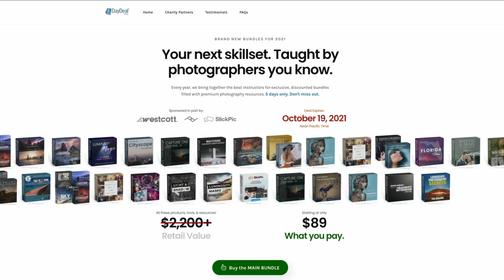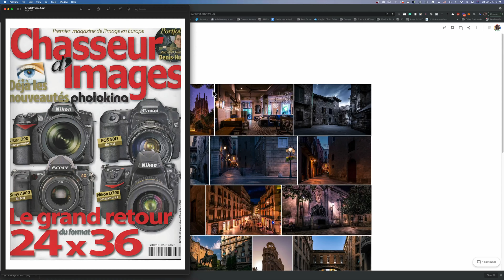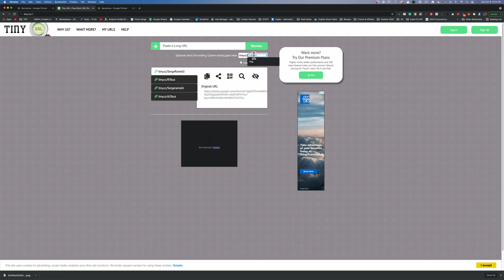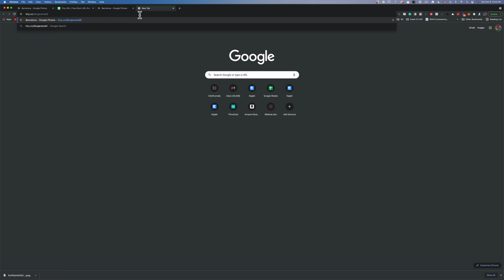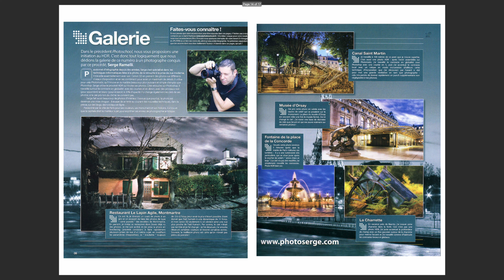Comment publier son Art dans la presse en 3 étapes!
00:40 L'histoire qui a changer ma vie
03:10 Le Five Day Deal
05:55 Utiliser Google photo
06:20 Créer une adresse url simplifiée